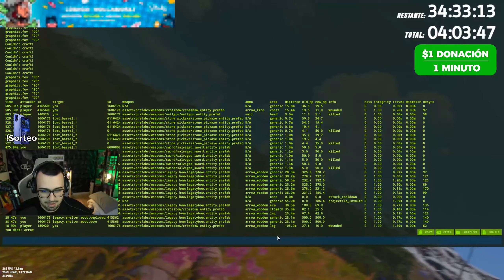ESTO DEFINITIVAMENTE YA NO ES RUST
🔥ESTAMOS DE SUBATHON POR ACÁ🔥